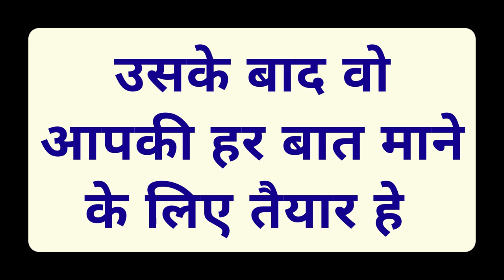यह शब्द नाभि पर लिखो खुद बोलेगी चलो मेरे कमरे में रहा नहीं जा रहा अब मुझसे